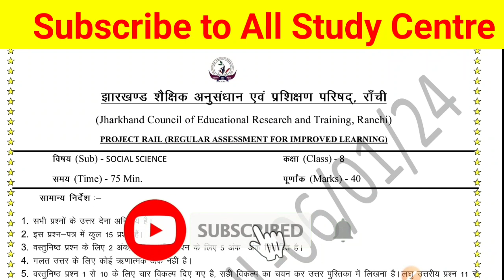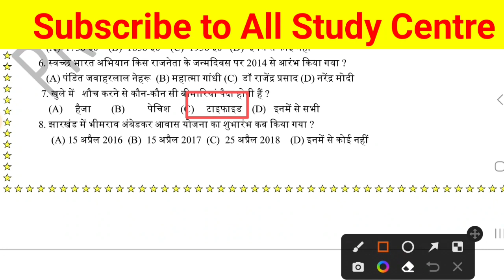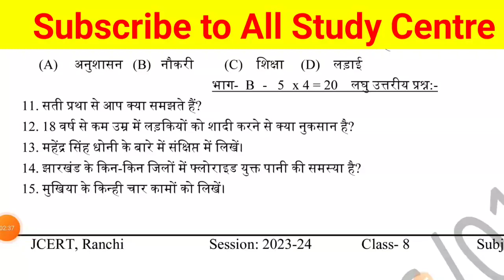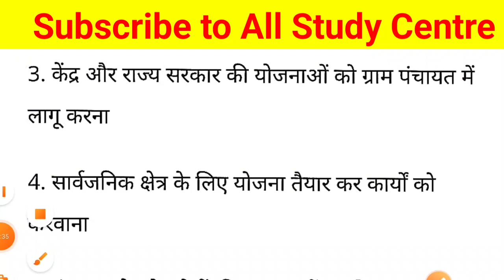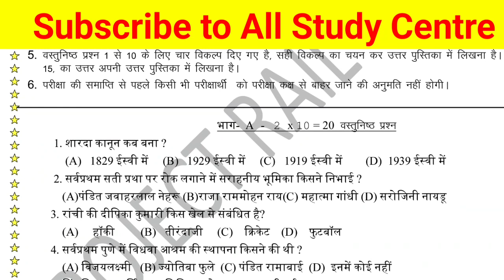Class 8 Social Science Weekly Test Answer key 6 January 2024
Class 9th & 10th WhatsApp Group
Class 6th to 8th WhatsApp Group

                           जय हिंद
                                    जय भारत